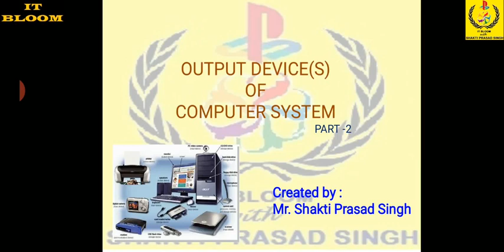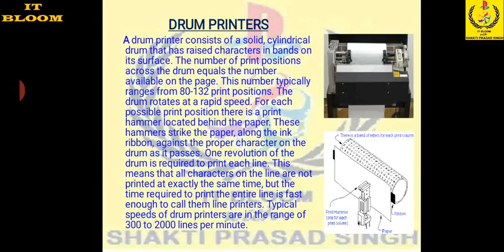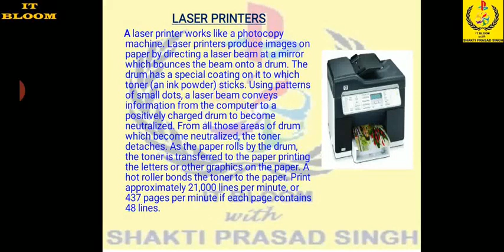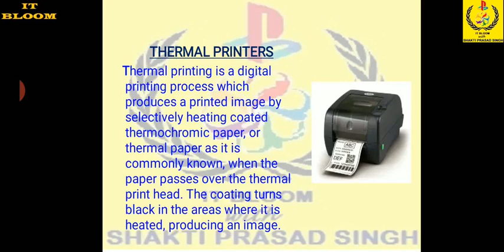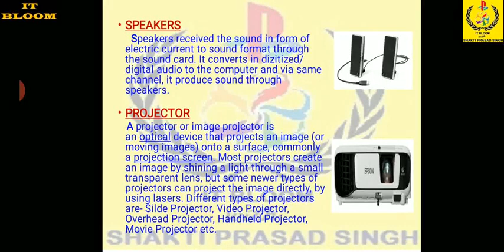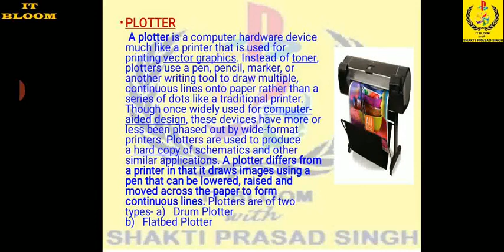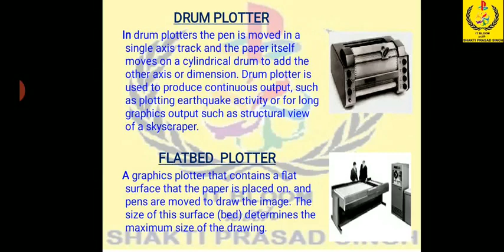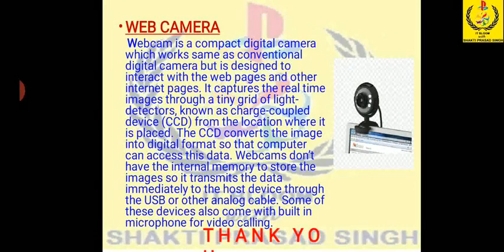Output Device(s) of Computer (Part-2)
Contents of this video lay strong foundation of Information Technology and promises to make strong concept about the given information. This video were made in keeping mind for class-9 (CBSE) students.This is the second & final part of this topic.